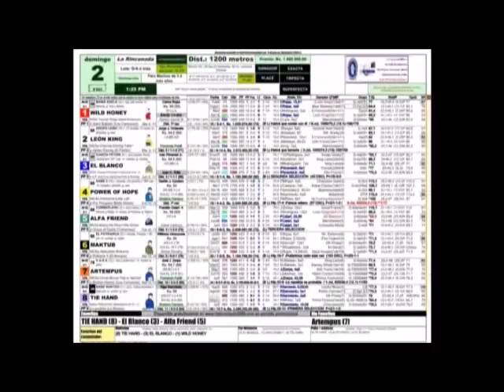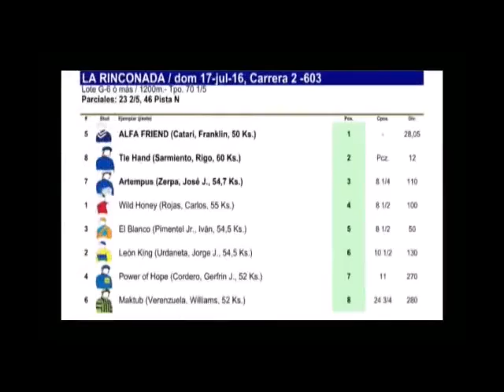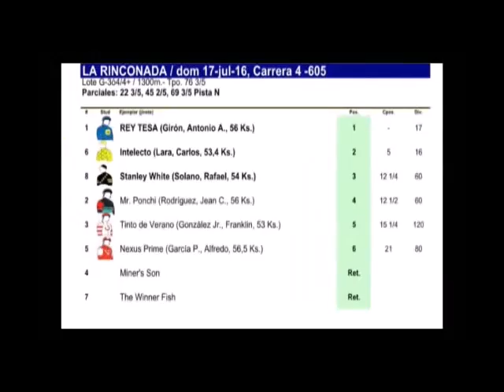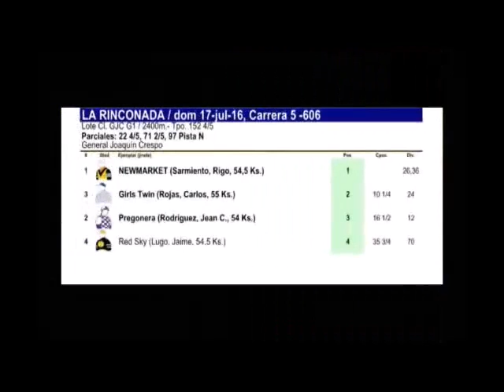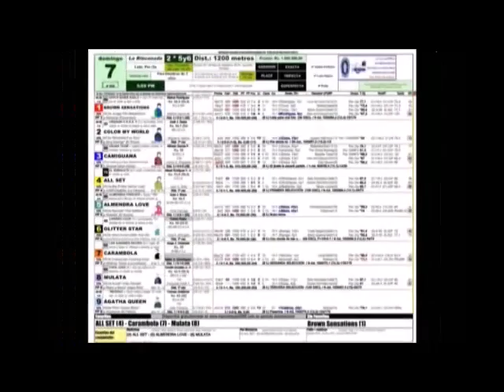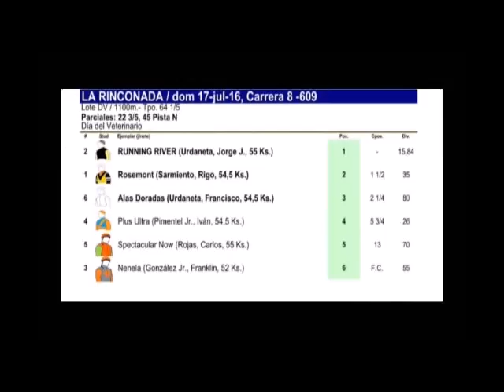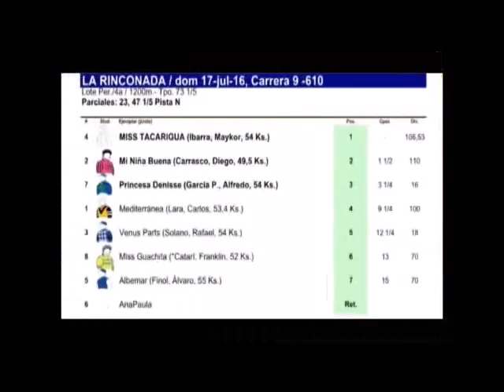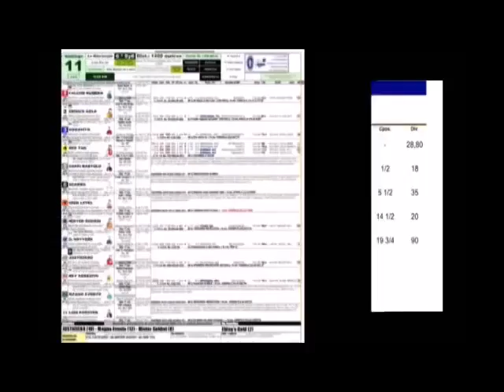EN LINEA CON EL 30-G, 23/07/2016